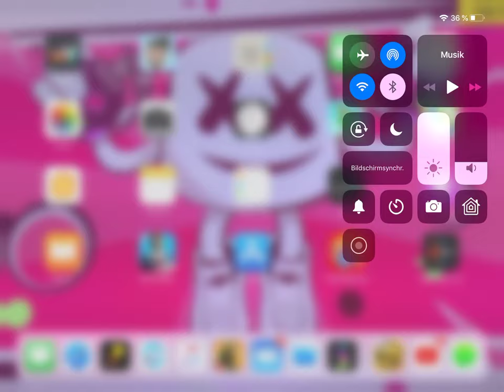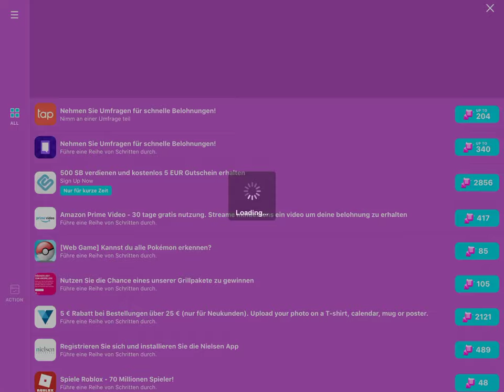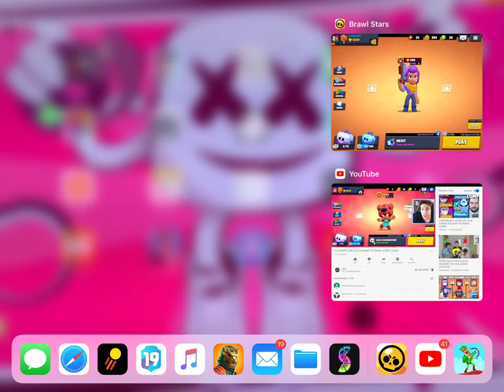Ich habe 100 trofen in ein video geschaft